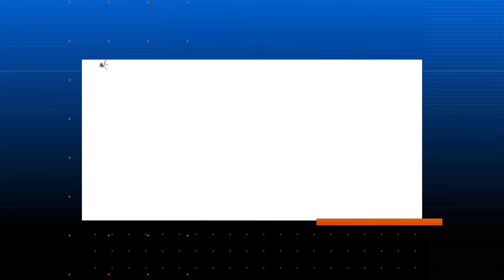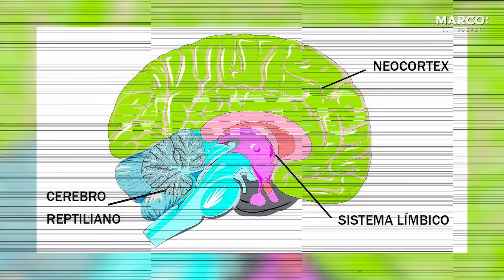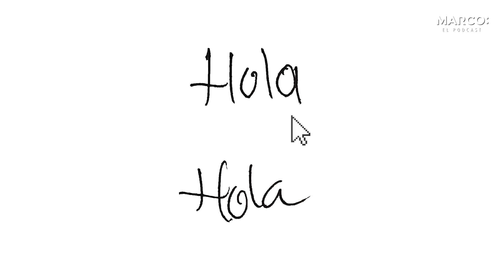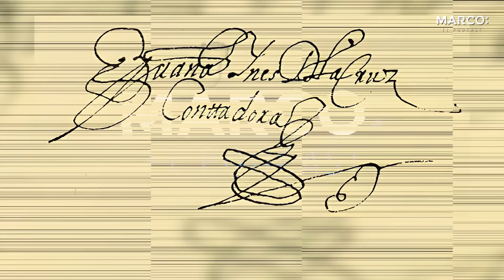Cómo detectar a un mentiroso🧐 - Maryfer Centeno y Marco Antonio Regil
¿Te están diciendo mentiras?🤔

¡Descubre la verdad! En este episodio de Marco: El Podcast, platicamos con nuestra querida amiga y especialista en lenguaje corporal, @MaryFerCenteno, quien nos comparte las señales que revelan lo que hay detrás de las palabras.😱

Aprendamos juntos a detectar si alguien nos miente a través de gestos y posturas clave.👀 ¡No te lo puedes perder!😃

Consigue un plan de acción para alcanzar lo que te propones. Inscríbete a mi masterclass gratuita, titulada “Descubre si tu mente es tu amiga o tu enemiga”, los 3 pasos para alcanzar tus sueños incluso si crees que es imposible

Información adicional

Encuentra información adicional que NO llegó al podcast en la revista digital de esta semana.

Maryfer Centeno
Aprendamos juntos
Desarrollo personal
Marco: El podcast
El Cuerpo no Miente
Cómo detectar a un mentiroso
Cómo leer a alguien al instante
Lenguaje corporal
Leyendo su lenguaje corporal
Narcisista
Mentiroso
Cómo detectar mentiras
El podcast de Marco Antonio Regil
Grafología
Gestos
Especialista en lenguaje corporal
¿Te está diciendo mentiras?
¿Te está mintiendo?
Cómo saber si te mienten
Mentiras
Expresión corporal